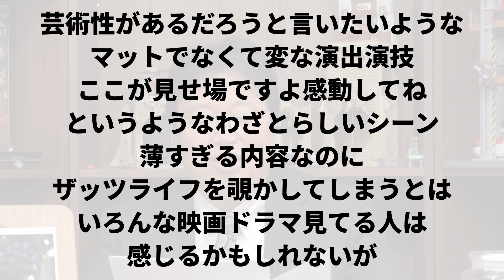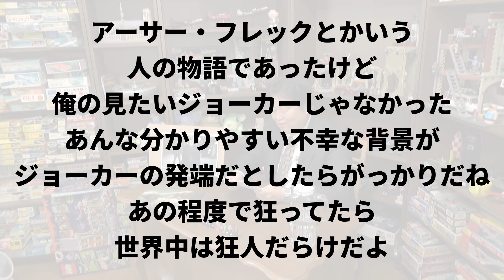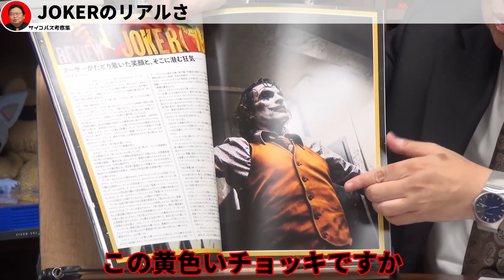【JOKER完全解説】JOKERの評価はなぜ低くなるのか【岡田斗司夫 切り抜き】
悪のインフルエンサーを描いたJOKERを
岡田斗司夫が語ります。

00:00 JOKERの評価はなぜ低くなるのか
02:41 JOKERはすごい面白い映画
04:48 映画.comの評価は、なぜ分かれるのか
09:04 羊たちの沈黙現象
12:34 悪のカリスマではなく
13:35 JOKERのリアルさ
17:03 悪のインフルエンサー映画
17:30 ヒーロー不在で闇落ちする恐怖
20:14 誰のための解説か
21:05 正しい見る順番について
21:58 アーサーは障碍者
24:14 笑いはいじめ
26:47 必要とされていない存在
29:35 大人しくしてろと言われる人たち
33:07 恐れられる関係
34:47 インテリと愚鈍の悪
35:29 暴力による参加
37:03 いじめの連鎖
40:08 最底辺の人はどうすればいいのか
40:26 アーサーの切なさ
41:23 ラストシーンの謎
44:00 岡田斗司夫がすすめる正しい順番

映画.com（JOKER映画レビュー）

当チャンネルは岡田斗司夫さん黙認の元運営しております。
また動画使用に関してはガジェット通信に許諾を得て
当チャンネル運営者の自己責任のもとアップロードしております。

本動画は無料部分のみとなります。
限定（有料）部をご覧になりたい方は下記リンク先をご参照ください。

【ご案内】岡田斗司夫の講義を楽しむための各コース